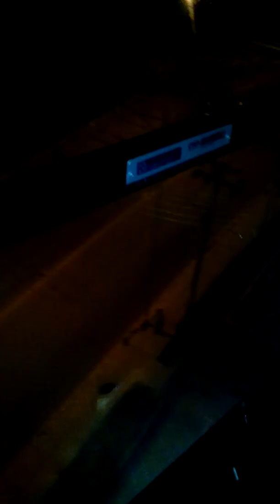Yo en Teleférico 201625